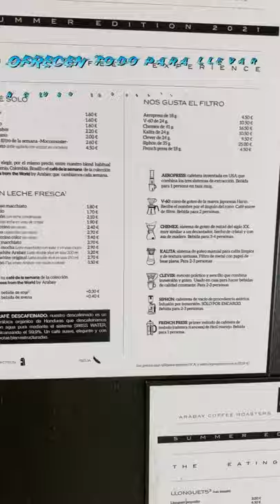Arabay Café | Coffee Shop en el CENTRO de Palma de Mallorca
Arabay Café

Cafetería ubicada en el corazón de Palma de Mallorca, cuenta con una amplia variedad de cafés y formas de prepararlos y servirlos, además de una muy buena oferta Dulce para acompañar la bebida